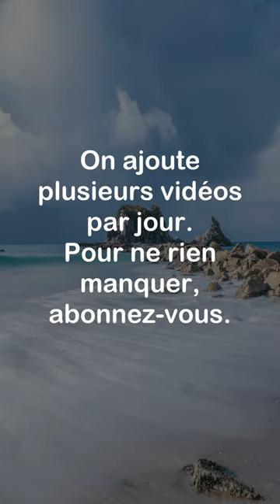L'histoire, dit-on, est la mémoire de l'humanité - la politique se loge dans ses trous.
Cette citation de l'écrivain français André Frossard met en lumière la manière dont la politique s'inscrit dans l'histoire de l'humanité. La politique, en effet, peut être comprise comme une réponse aux événements et aux situations qui ont marqué l'Histoire, et trouve souvent ses racines dans les "trous" ou les failles laissées par cette dernière. Mais cette citation suggère également que l'Histoire elle-même ne doit pas être considérée comme une simple suite d'événements passés, mais plutôt comme une mémoire vivante et toujours présente de l'humanité, qui continue d'influencer et de façonner notre monde aujourd'hui.